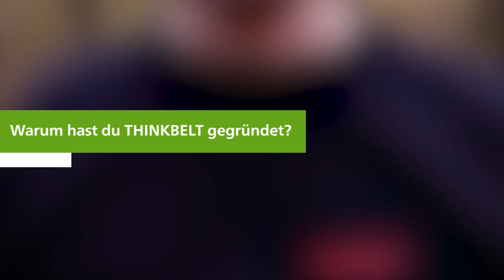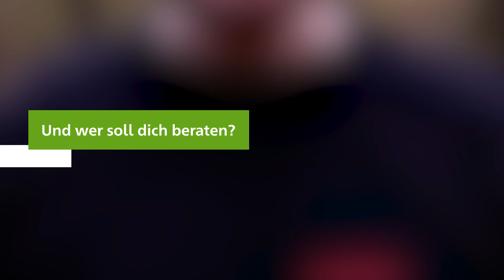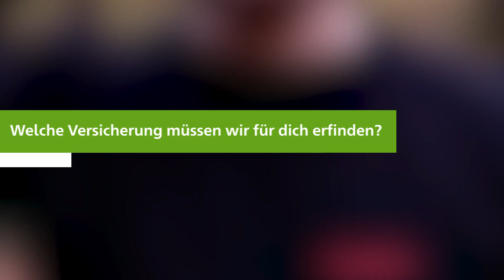THINKBELT – Schweizer Messer unter den Gürteln - Startnext - Best4Business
Mit einer Tragkraft von 1.500 kg ist der THINKBELT Gurt gemacht für schwere Aufgaben und dabei nachhaltig aus recycelten PET-Flaschen produziert.

Für uns bei HDI ein guter Grund, Gründer Kai Dobrzewski auf Startnext im Rahmen unserer Best4Business Initiative zu unterstützen. Denn wir finden das Prinzip aus wechsel- und wendbaren Gürteln mit nur einer COBRA Schnalle aus Aluminium super – genauso wie Kai Dobrzewskis Motivation und Geschichte hinter dem Projekt!

Ob Anwaltskanzlei, Nagelstudio, Landgasthof, Architekturbüro, Tech-Start-up, Design-Studio oder Handwerksbetrieb – wir bei HDI glauben fest daran, dass Menschen in freien Berufen sowie kleine und mittelständische Unternehmen ein wichtiger Motor für die Wirtschaft sind.

Und weil wir wissen, dass es nicht nur Mut und Einsatz, sondern auch einen freien Kopf braucht, um Ideen zu haben und ein Projekt aufzubauen, unterstützen wir als Versicherer Unternehmen mit branchenspezifischen Lösungen, Know-how und Erfahrung. Und jetzt auch mit Förderbudget in Kooperation mit der Plattform Startnext bei den HDI Best4Business Stories.

In den Gründergeschichten erzählen Gründerinnen und Gründer im Interview ihre eigene Best4Business Story.